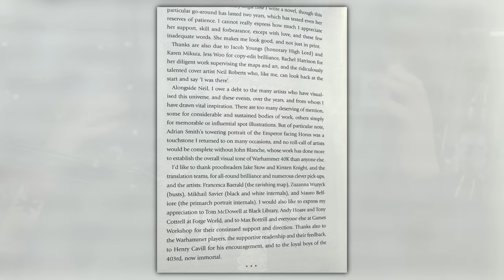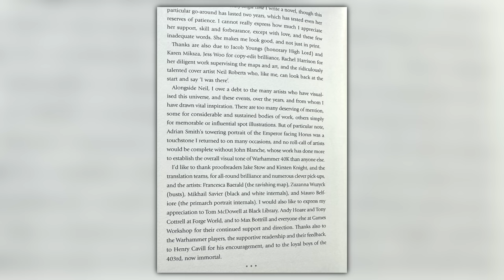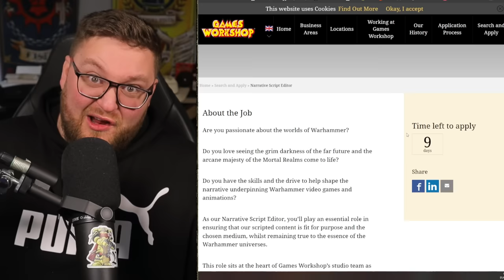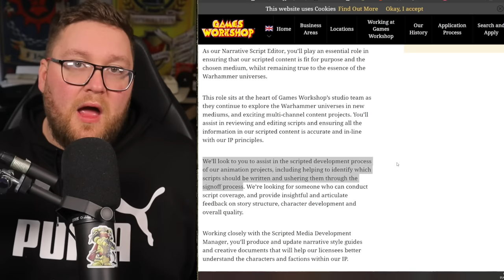DAN ABNETT THANKS HENRY CAVILL! Big Animation News!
We have some BIG things to talk about today regarding Games Workshop and their future with Warhammer Animations/Amazon deal, also, rumours of a leading CGI Studio getting involved with projects, THE HYPE IS BREWING, BROTHERS!

00:00 Intro
00:32 Dan Thanks Henry
02:18 New Job Listing
04:51 Studio Rumours